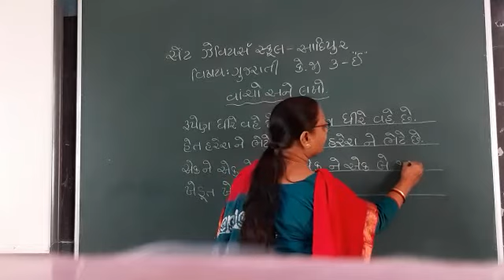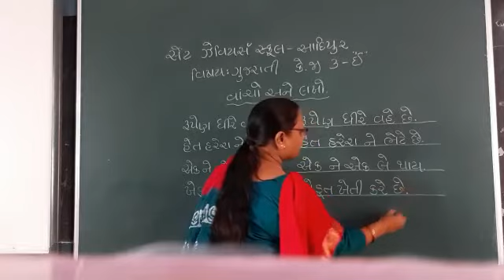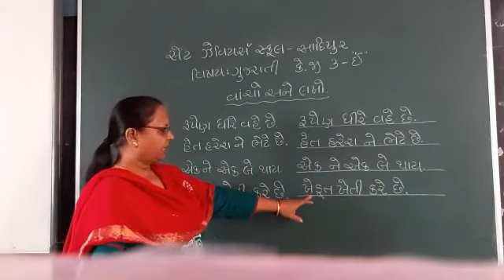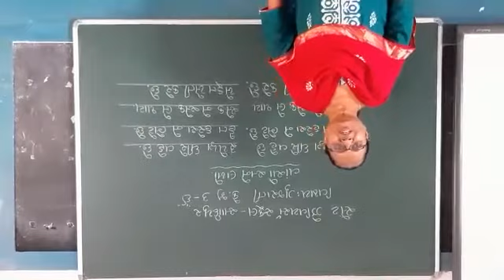Std:-K.G.-3 Sub:-Gujarati (P-79)